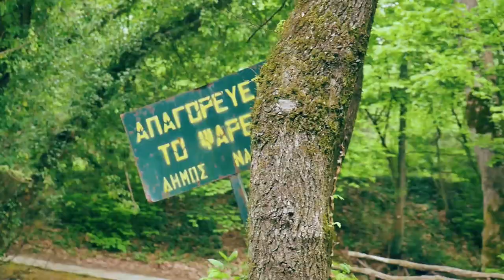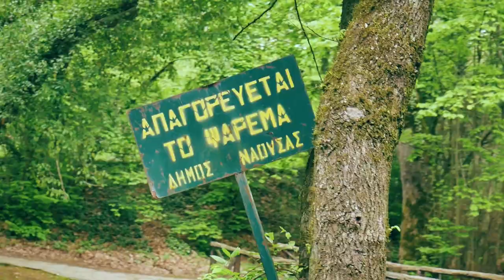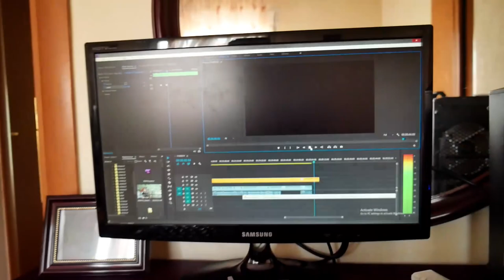NAOUSA VIBES | A cinematic trip through the heroic city! - LifeDoc 579